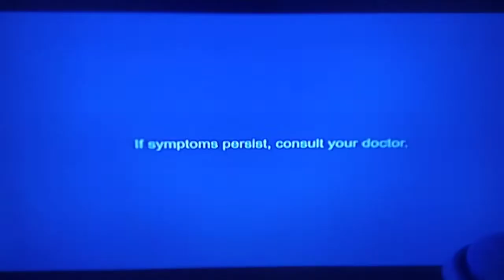Alaxan FR TVC ( Hidilyn Diaz )